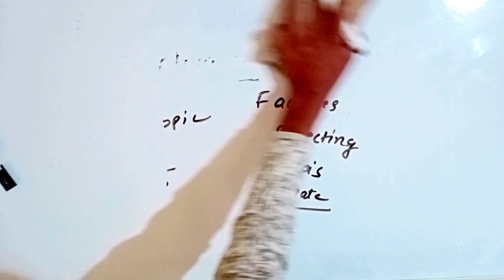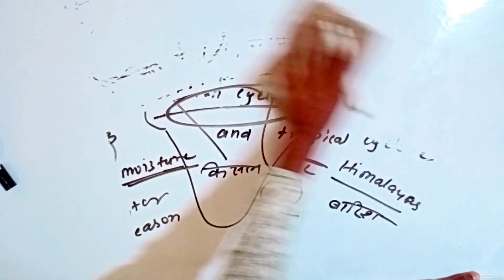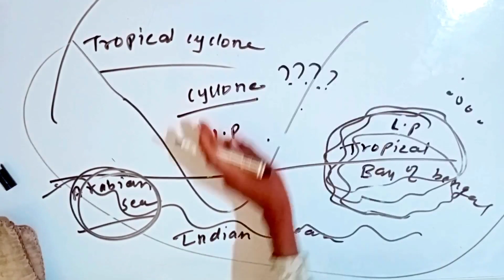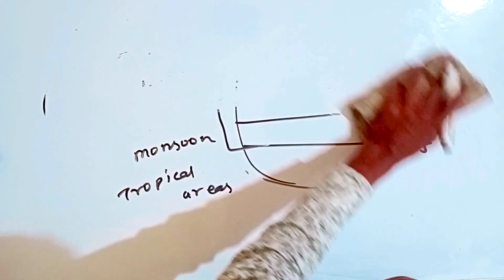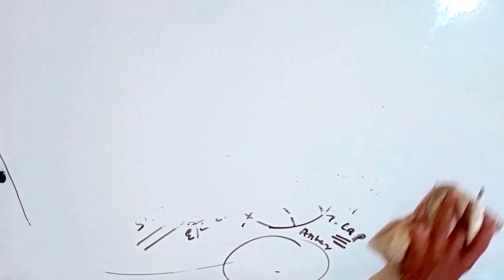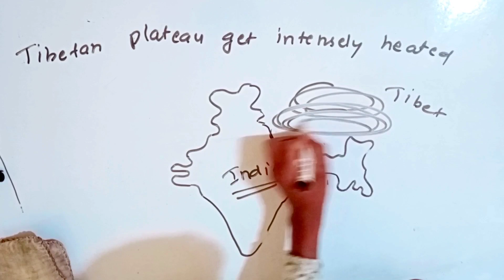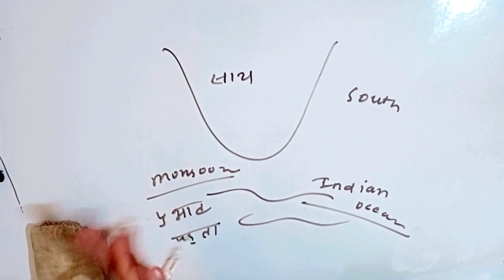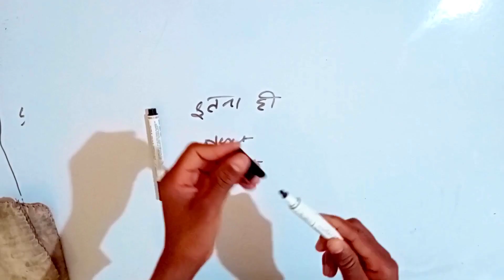climate class 9 part 8 Gajab Ki padhaai || climate class 9 Geography || climate class 9 SST😅😂😂😂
Title

About

Your querries
1.
2.
3.
4.
5.
6.
7.
8.
9.
10.
11.
12.

Friends i hope you all are fine. Yar i know that you all are infrested  in our style of leaening means practically learning. Brothers and sisters you know this is the best method of learning anything because when we learn practically all knowledges directly  went to our brain. He remember practically things very quickly. So, i use such method of teaching.

Jai hind😁